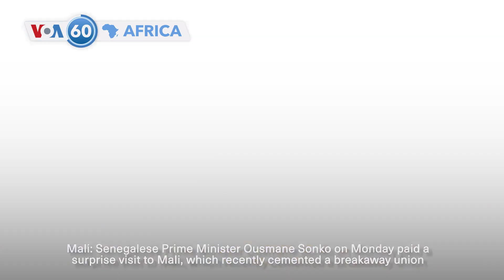VOA60 Africa - U.N. chief urges African countries to play a greater role in benefitting the world.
United Nations: Secretary General Antonio Guterres called on African countries to play a greater role on the U.N. Security Council, adding that “African voices, African insights and African participation” must be included to increase the global acceptance of decisions benefiting Africa and the world.

DR Congo: The presidents of Angola and Democratic Republic of Congo (DRC) met in Kinshasa to discuss the ongoing ceasefire agreement between the DRC and Rwanda. Angola played a key role in mediating between the two countries, aiming to halt hostilities between Congolese troops and the M23 rebel group.

Tanzania: The main opposition party of Tanzania - CHADEMA – said Monday that its senior leaders and hundreds of party supporters have been arrested on charges of disrupting peace. The police said the party’s youth leaders intended to influence young people to demonstrate in the southwestern city of Mbeya. The party denies the allegations.

Mali: Senegalese Prime Minister Ousmane Sonko on Monday paid a surprise visit to Mali, which recently cemented a breakaway union with fellow junta-led Sahel nations Niger and Burkina Faso. Mali is part of a Confederation of Sahel States, where army strongmen took power by military coups.

Senegal: 43-year-old Isabelle Sambou is coaching female wrestlers in her home village, hoping that one of her trainees will become an Olympic athlete. Wrestling is considered a men’s sport in Senegal, but Sambou represented Senegal two-times in Olympics and nine-times in African wrestling championship.